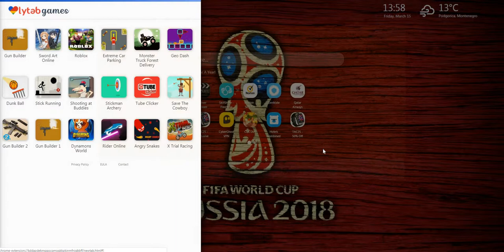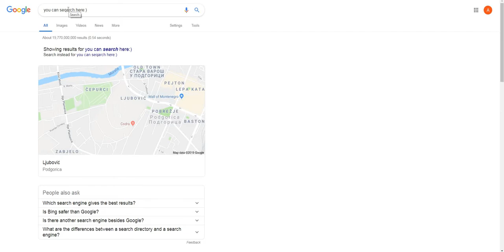Fifa World Cup 2018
Fifa 2018 Theme extension by LovelyTab. Install it for the greatest browsing experience. Open interesting news, facts and play games for free while enjoying your favorite HD Theme and Wallpapers.

HOW TO USE:

- This Fifa World Cup is so simple and just by clicking on Add to chrome – it will be added automatically.

FEATURES:

- Bookmark favorite websites with just one click with our new Fifa World Cup background extension.
- Read related news and interesting facts - Fifa 2018 wallpaper allows you to customize and add/remove these options

Within this extension, you will find almost all related backgrounds and you can enjoy browsing with your favorite themes, Fifa Theme, Fifa Background, World Cup Theme & HD material.